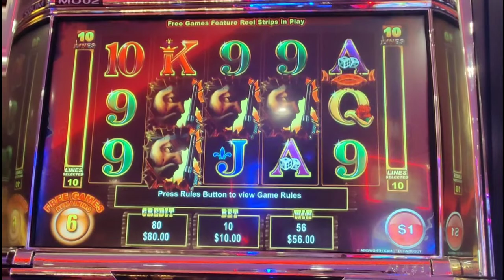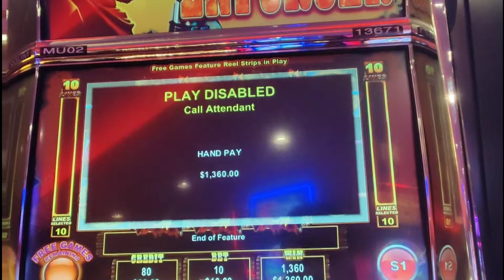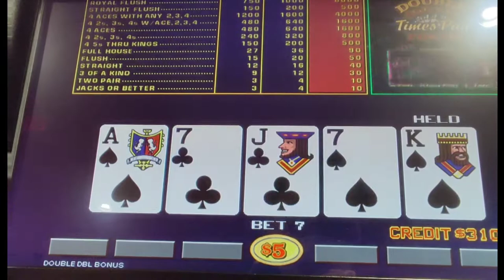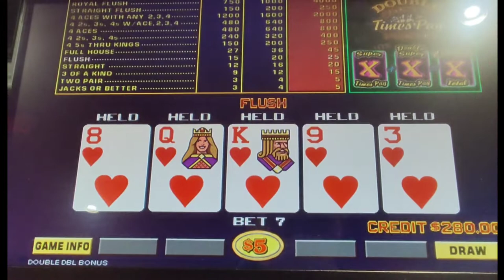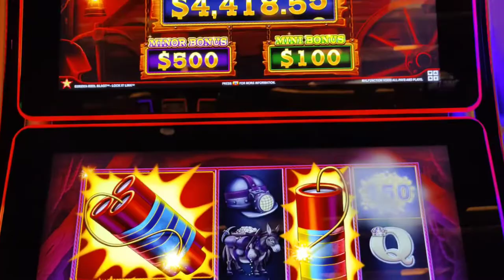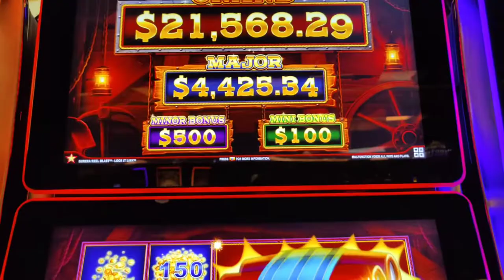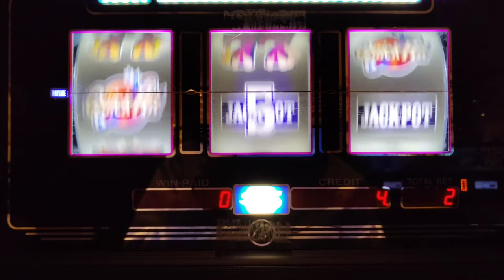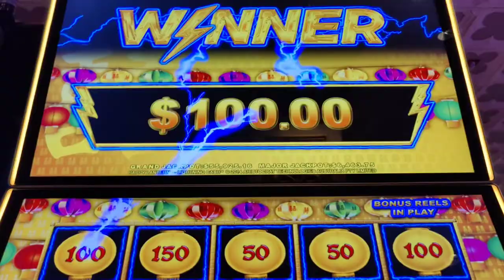HANDPAY on The Enforcer! I Finally Won Big @Bally's AC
My 1st handpay jackpot in YEARS at @Bally's AC, high limit Double Super Times Pay video poker, chasing a huge major on Eureka Reel Blast, and a $50 bet bonus on Lightning Cash Happy Lantern.  What a Saturday afternoon in Atlantic City!